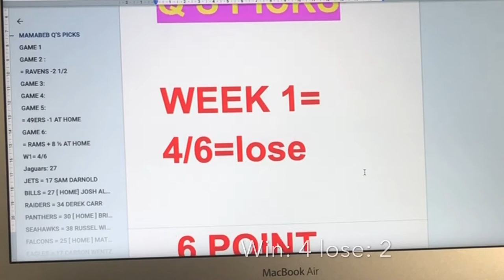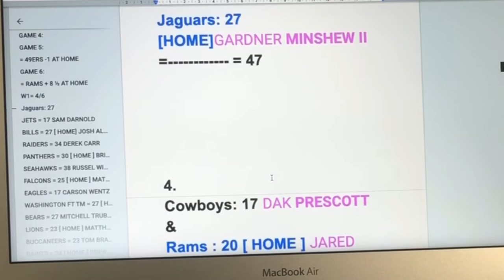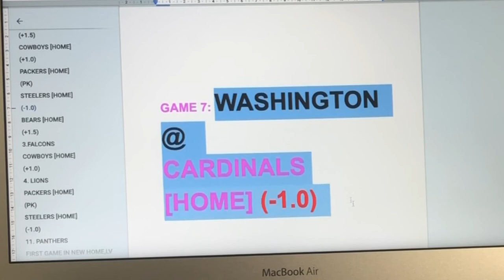TEASER NFL 2020 WEEK 2 Picks | Winner Picks by mamabeb Q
7 TEAM TEASER: +6 $20 = $180

GAME1   GIANTS=13
BEARS [HOME]=17
(+1.5)
(3 points,win)

GAME2 FALCONS = 39
COWBOYS [HOME] = 40
(+1.0)
(1point)

GAME3 LIONS = 21
PACKERS [HOME]= 42
(PK)
(21 points win)

GAME4  49ERS (-1.0)= 31
(14points win)
JETS [HOME] = 13

GAME5  BRONCOS= 21
STEELERS [HOME] =26
(-1.0)
(5 points win)

GAME6  PANTHERS = 17
BUCCANEERS [HOME]= 31
 (-3.0)
(14 points win)

GAME 7: WASHINGTON = 15
CARDINALS [HOME] = 30
 (-1.0)
(15 points win)